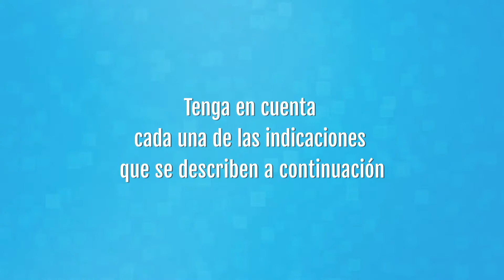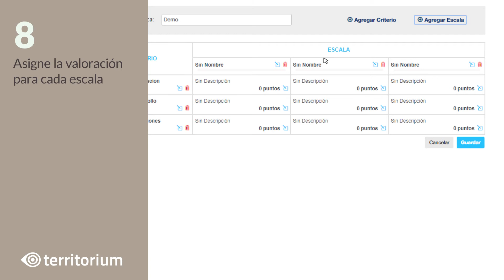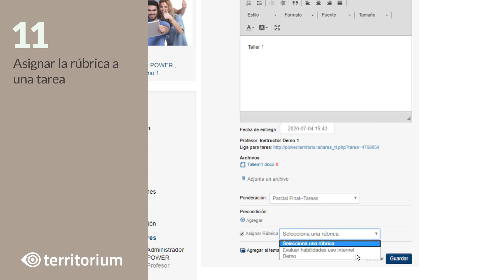Guía para crear una rúbrica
Te invitamos a que sigas esta guía paso a paso para que puedas crear y asignar una rúbrica en la plataforma.